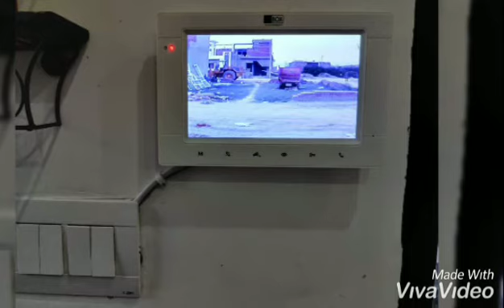1 BHK independent House for sale in EDEN City Kharar 18Lac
Project name: Eden city
Project area: 65 acres
location: Near kharar bus stand
we have  Independent Kothi,Plots & Flats
Plot size starting from 52sq.yard to 210sq.yard
Category:-
1) Independent Kothi
2) plots
3) Villa's
4) Fully Furnished Flats Starting from 20 lacs

Eminities:-

Gym,Swimming pool,Party hall & Three-Tier-Security  without any extra charges
zero maintenance for Next 5 year
Auto rickshaw and Ambulance available under society
sanitizer machines for your and our safety
Road cleaning machines available
Three-Tier-security available

Distances:-

Bus stand:-2mins , Hospital:-2mins,  Market:-1mins, Railway station:-3min

Price Negotiable On the Spot